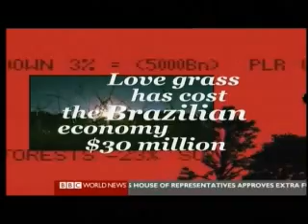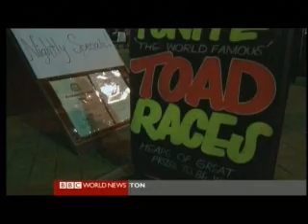Nature Inc - The Aliens Have Landed 2 of 3 - Species Invasion - BBC Environmenal Documentary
Nature Inc - The Aliens Have Landed 2 of 3 - Species Invasion - BBC Environmenal Documentary, recorded 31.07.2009

"The Aliens Have Landed!" -- A look into the price are paying for failing to stop species invasion. Featuring a cast of leading villains: cane toads in Australia, zebra mussels and Burmese python in the USA and love grass in Brazil. Recorded from BBC on 31.07.09